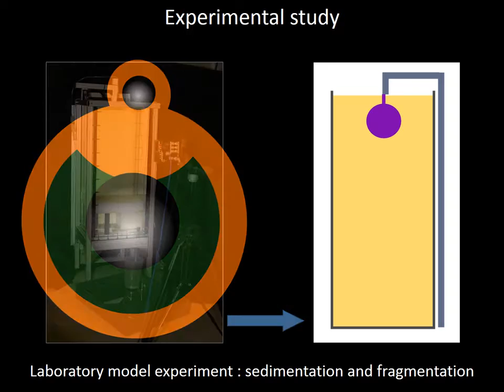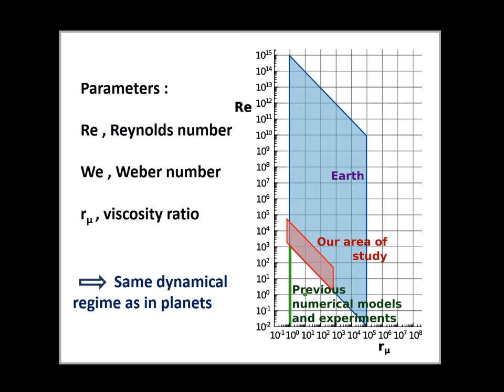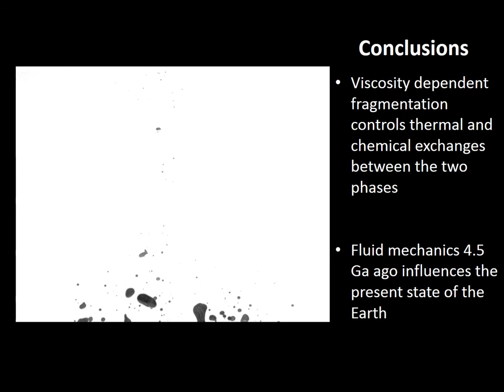Fall and fragmentation of liquid metal in a viscous fluid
Jean Baptiste Wacheul, CNRS, Aix-Marseille Univ and ECM, UMR 7342
Michaël Le Bars, CNRS, Aix-Marseille Univ and ECM, UMR 7342

Terrestrial planets are mainly composed of silicate and iron. These two immiscible components were liquid in the early stage of planets formation. Because of its higher density, iron forms the core, while silicate forms the outer shell of terrestrial planets. It is thought that Earth experienced several large impacts, including an impact with a Mars size body. After the impact, the iron core flowed through the molten silicate (magma ocean). As they were in close proximity, the two fluids exchanged heat and radio-elements. This had a significant influence on the initial thermochemical state of the Earth, hence on its further evolution. We study this event using a laboratory model experiment of the post-impact flow.